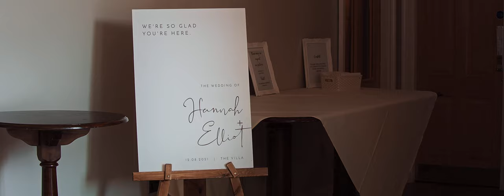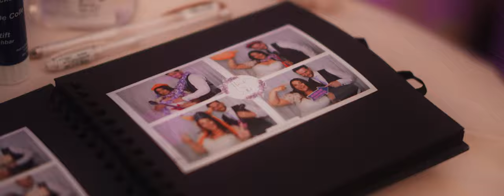Hannah & Elliot The Villa Wrea Green Wedding Film